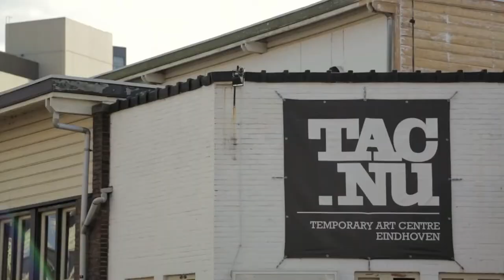Քեյս Դոնկերսը Ուրբանիստայի համար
Նիդեռլանդացի հայտնի ճարտարապետ և ուրբանիստ Քեյս Դոնկերսը պատմեց Ուրբանիստայի թիմին Էյնդհովեն քաղաքի հետարդյունաբերական բարեփոխումների մասին:

Dutch urbanist Cees Donkers tells about postindustrial reforms of Eindhoven (Netherlands).

Այս ֆիլմում օգտագործվել են Creative Commons արտոնագրով նյութերը.

• արխիվային կադրեր` 60 jaar Philips  և  Wederopbouw van Eindhovens winkelcentrum, հրապարակված Netherlands Institute for Sound and Vision կազմակերպության կողմից:
• Էյնդհովեն քաղաքի ժամանակակից կադրեր` Dezeen